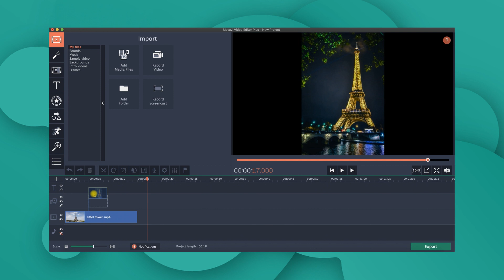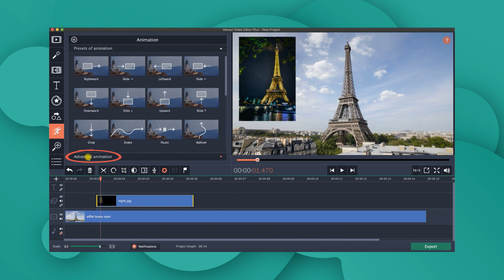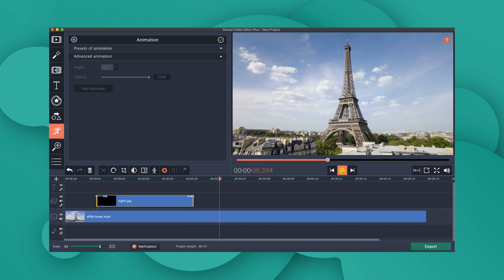How to ADD A PHOTO or an image TO A VIDEO? (Movavi Video Editor 15)